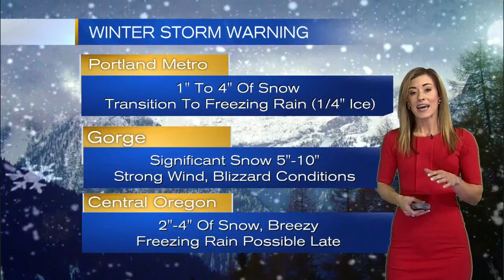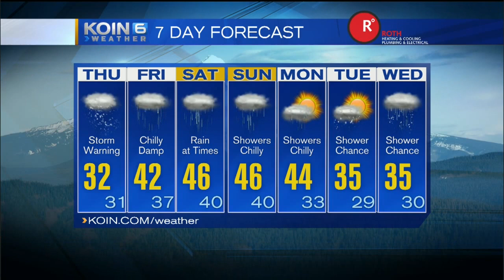KOIN 6 5PM Weather Forecast Update on Winter Storm Warnings with Kristen Van Dyke Wednesday December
KOIN 6 5PM Weather Forecast Update on Winter Storm Warnings with Kristen Van Dyke Wednesday December 7 2016